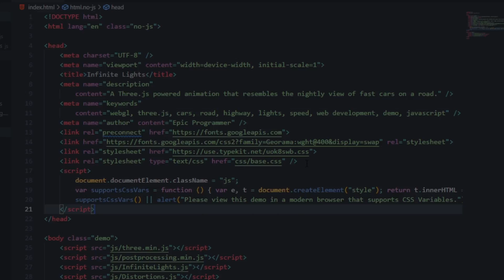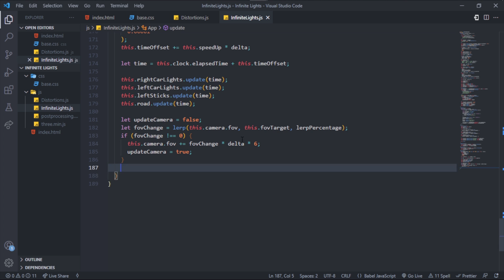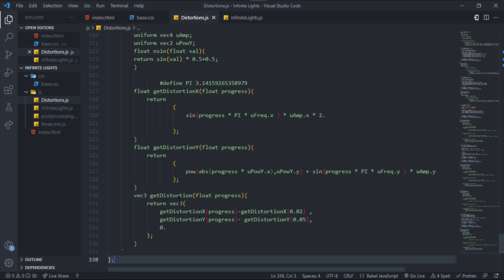Infinite Lights with Three.js | Deconstructed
Learn the basics of Three.js - a tool for building amazing 3D graphics with JavaScript. In this tutorial, we create infinite lights with Three.js

🔗 Resources